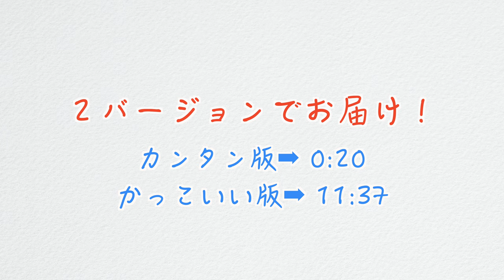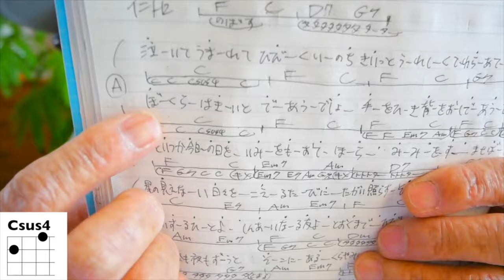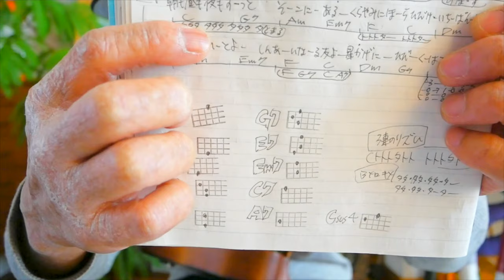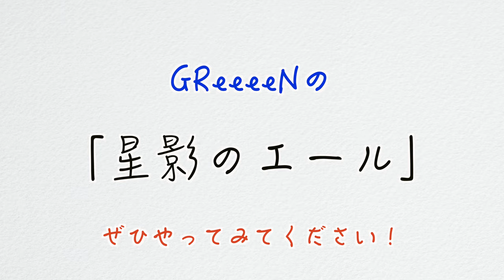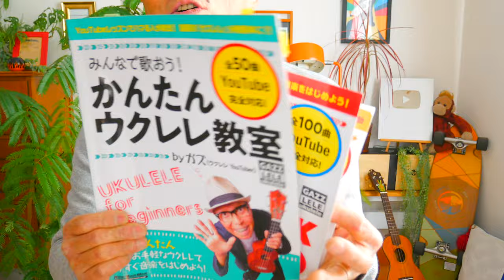【2020紅白アーカイブUP11】星影のエール / GReeeeN《ウクレレ 超かんたん版 コード&レッスン付》